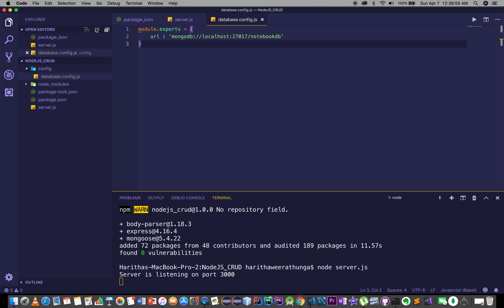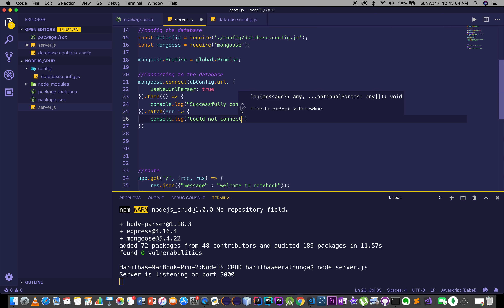NodeJS CRUD App Using MongoDB and ExpressJS - Part 2